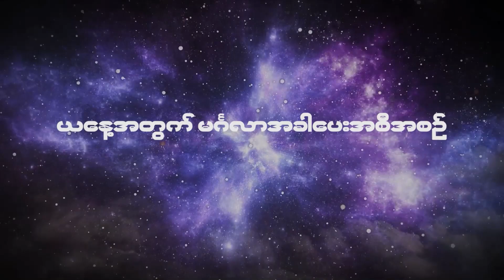၂၀၂၂ ဇန်န၀ါရီလ ၁၃ ရက်နေ့ ၇ ရက်သားသမီးများအတွက် ဗေဒင် မင်္ဂလာအခါပေးအစီအစဉ်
၂၀၂၂ ဇန်န၀ါရီလ ၁၃ ရက်နေ့ ၇ ရက်သားသမီးများအတွက် ဗေဒင် မင်္ဂလာအခါပေးအစီအစဉ်